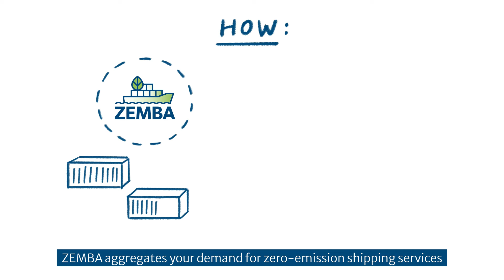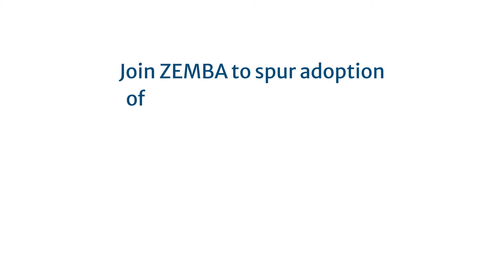Zero Emission Maritime Buyers Alliance (ZEMBA) 101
Streamlining Advanced Market Commitments to Lower Shipping Emissions

The Zero Emission Maritime Buyers Alliance (ZEMBA) is a first-of-its-kind buyers' group within the maritime sector with the mission to accelerate commercial deployment of zero-emission (ZE) shipping, enable economies of scale, and help cargo owners maximize emissions reduction beyond what any one freight buyer could accomplish alone. Through demand aggregation and a competitive forward procurement process, ZEMBA members will gain early access to ZE shipping services not currently available and build confidence among the rest of the maritime value chain that sufficient demand for ZE solutions exists to stimulate additional investment.